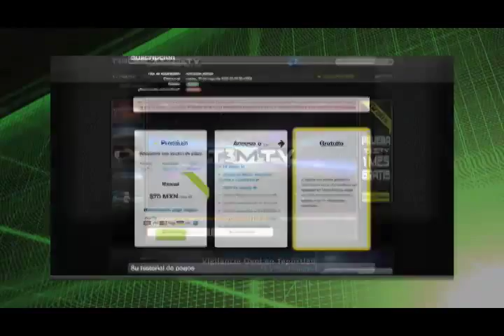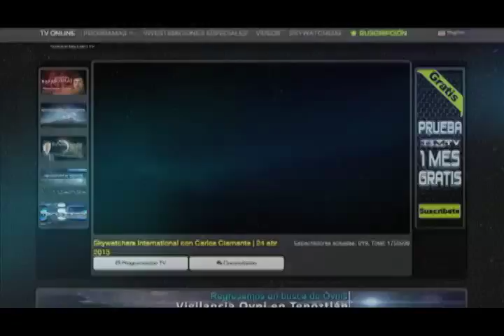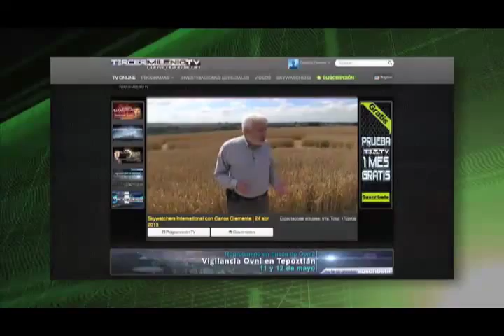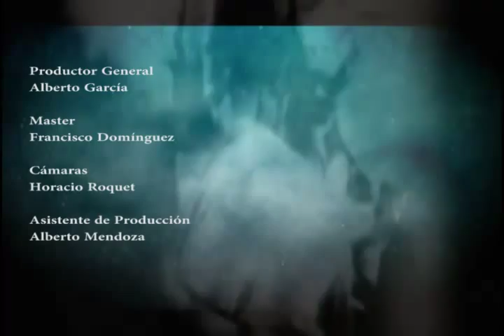MISTERIOS REVELADOS 3 DE ENERO 2014: ÁNGEL FARPÓN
Programa presentado en tercermilenio.tv

En este capítulo nuestro conductor Eduardo Escoto viajó hasta el estado de Puebla en México para platicar con uno de nuestros especialistas... les presentamos la entrevista con el Maestro Ángel Farpón Orozco